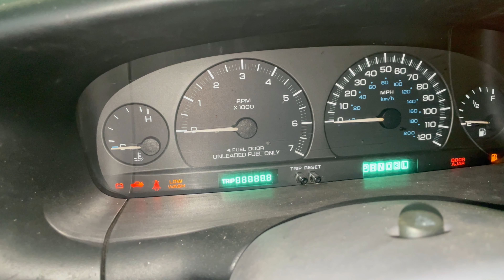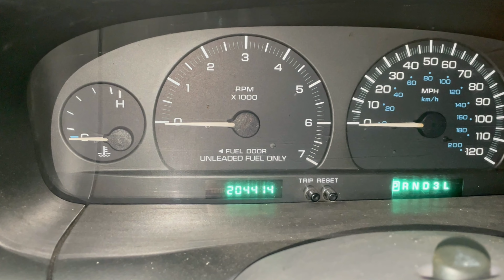Windshield washer pump replacement. 2000 Plymouth Voyager/Dodge Caravan.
Replacing windshield washer pump on a 2000 Plymouth Voyager (Dodge Caravan) due to damage from a hard freeze and not using low temperature washer fluid solvent.